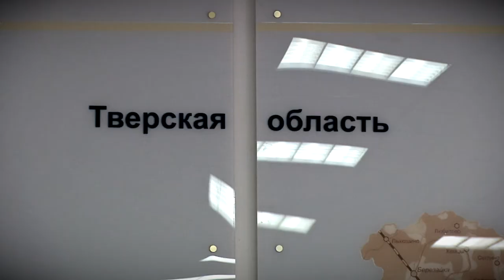Ипотеку в электронном виде можно оформить за один день